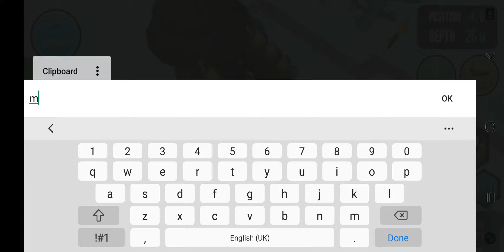hybrid part 4 (random building)